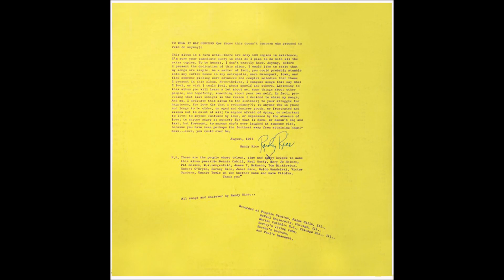Randy Rice "To Anyone Who's Ever Laughed At Someone Else" 1974 *Hello-Mr. Dumpty, Before The Fall*